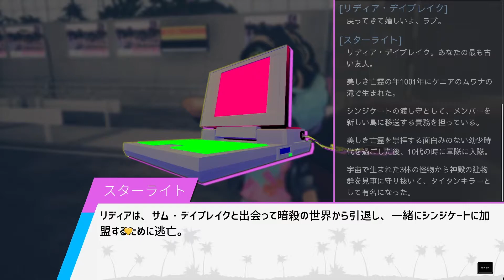【パラダイスキラー】道がないのに車で移動する＃2【聖子ちゃん】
なかなか進まんね！